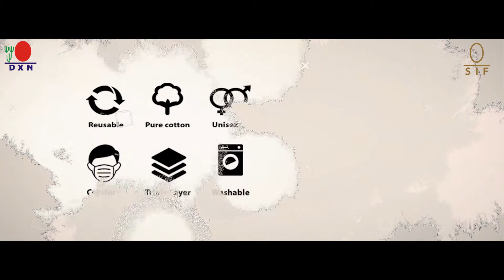PROTECT YOURSELF BY DXN MASK & Help Rural women development program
PRAVIN SALUNKHE DXN

Wear the Mask , Approach DXN to everyone to stay healthy , wealthy and Prosperous with Freedom of Life ,

for more information get connected with us :
Pravin Salunkhe